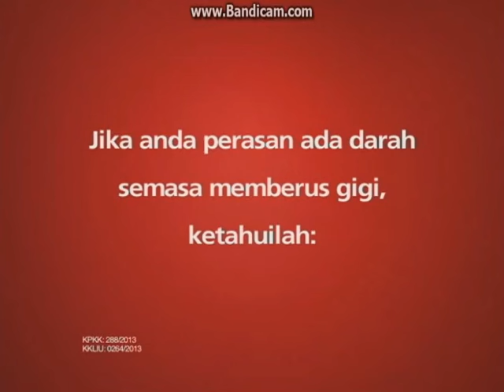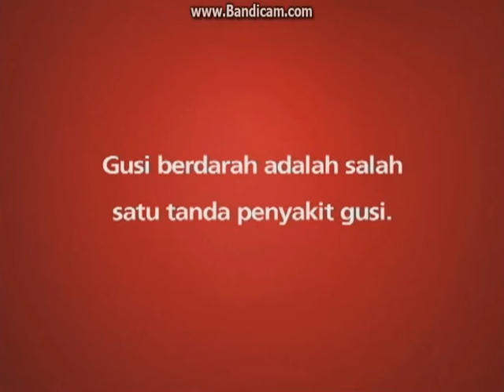Rehat Iklan TV3 (9 Mac 2014)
Diambil dari rancangan Malaysia Hari Ini.

Sumber: @HafizIzzudin